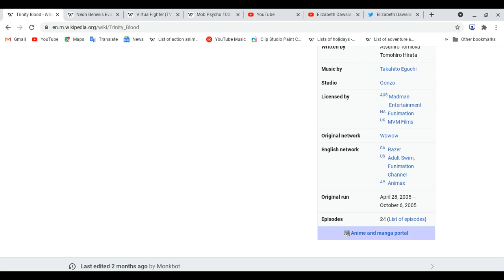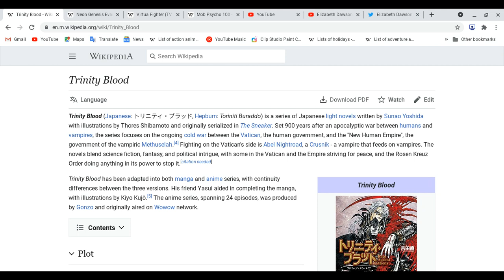All about Trinity Blood!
Reminder: This lesson is not review, We are focus on anime series , these made of years in months  or days, mangas , novels and light novels come out before anime series on tv and later online, video games come out before or after?
Spoiler Ahead: Please finish watching this anime before you watch this video  thank you!